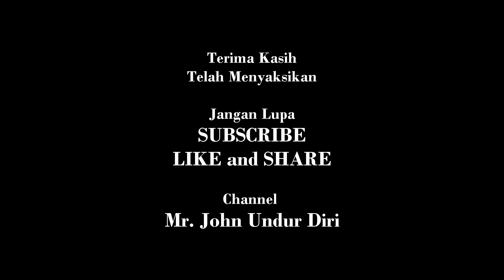Makanan Protein Tinggi untuk LOBSTER AIR TAWAR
Kepah atau lokan sangat mudah ditemui di kolam-kolam. Daripada dibiarkan sia-sia lebih baik diambil dan dicincang untuk makanan lobster air tawar. Proteinnya tinggi. Lobsternya pun sangat rakus memakannya.